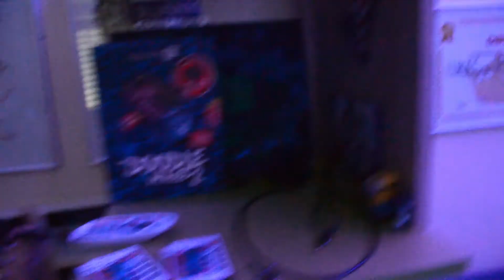Toto mi zmenilo úplne CELÚ izbu ! Room Upgrade 1